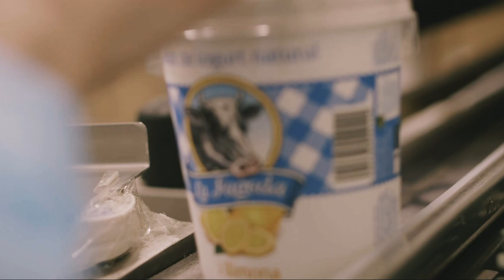Coneix els Premis del Consell Social de la UAB 2020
Descriptor: El dilluns 14 de desembre, a les 18 hores, el Consell Social de la UAB celebra un acte en línia on s’entregaran els quatre premis que encarnen els puntals de l’entitat. Aquesta serà la tercera edició de la Nit del Consell, sota el títol “Societat i Universitat: Juntes, més lluny”, i es podrà seguir a través del canal de Youtube de la UAB. Coneix breument amb aquest vídeo als quatre premiats de l’any 2020.